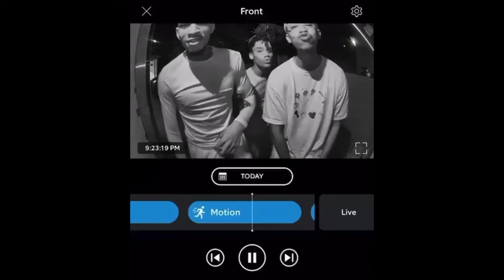Roommates singing on the security surveillance camera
I’m finna stop checking the security cameras… my roommates are sick